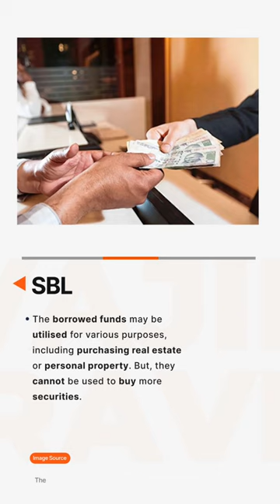Securities-Based Lending l Studies & Current Affairs for IAS Exam | Vajiram & Ravi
Securities-Based Lending (SBL) is a loan secured by stocks, mutual funds, or ETFs.

Watch the complete video for details about Securities-Based Lending, important for the UPSC IAS Exam.